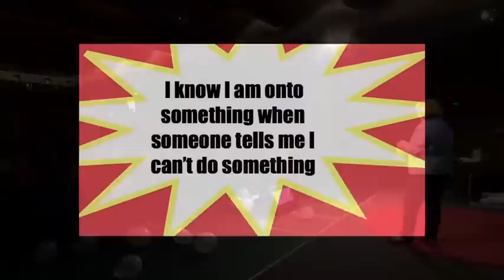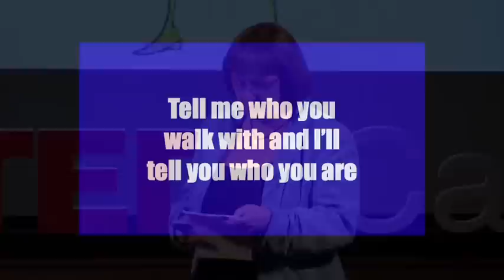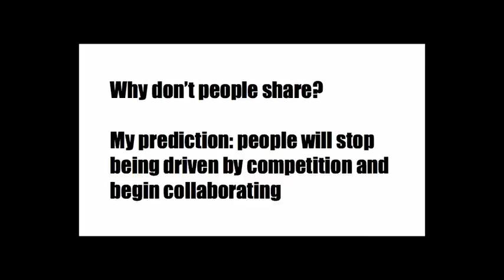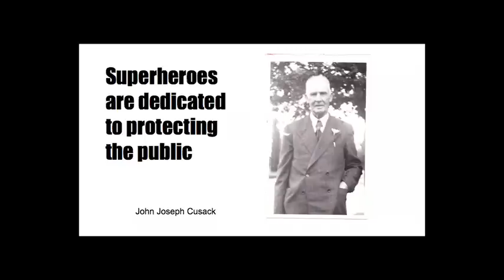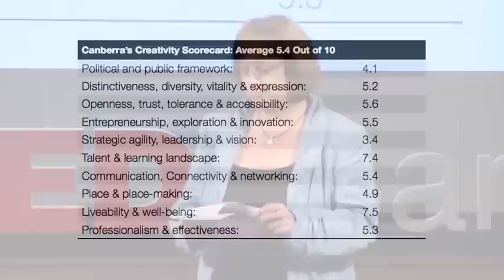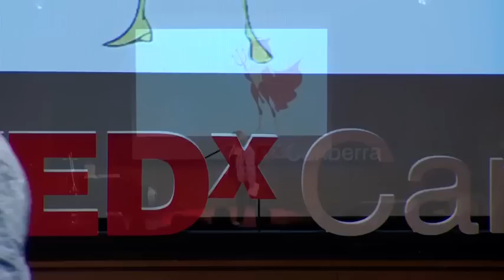TEDxCanberra - Mary-Anne Waldren - Superheroes and self-belief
Mary-Anne Wal­dren is known in some cir­cles as "Canberra's Chief Con­nec­tion Offi­cer", in oth­ers as "the fast and the furi­ous Mary-Anne". Busi­ness is in her blood and her pas­sion is in mak­ing connections.

In this talk at TEDxCanberra 2011, Mary-Anne talks about her heroes, about not letting things stand in your way and about connecting and collaborating with your community.